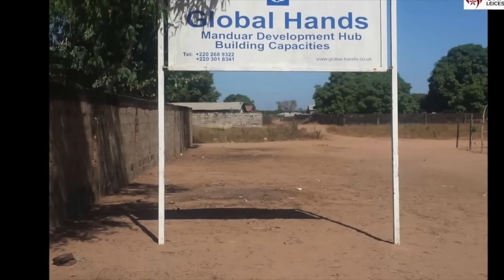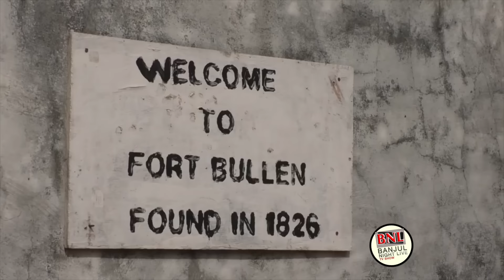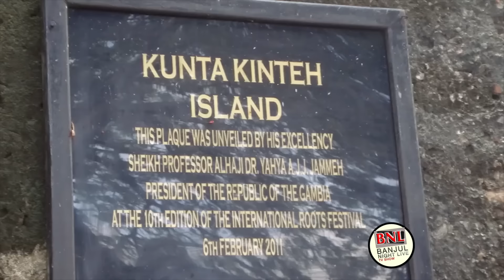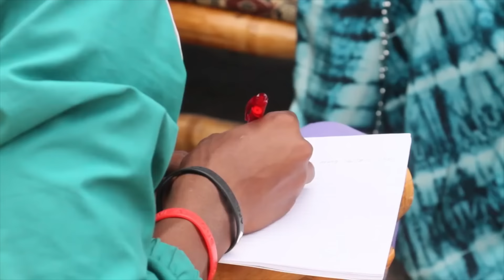Up Close with Momodou Sallah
Teacher of the year Momodou Sallah